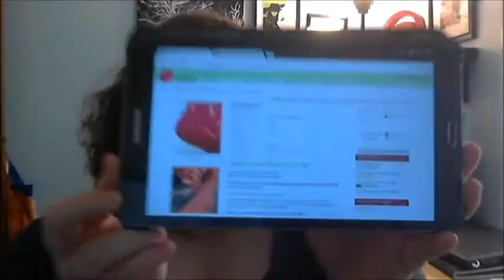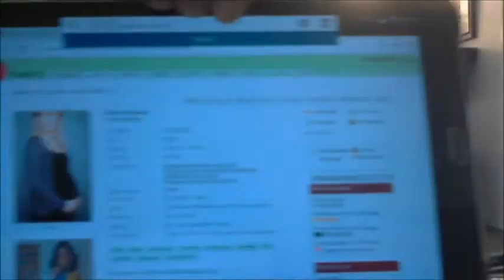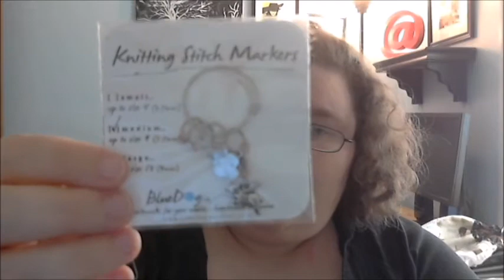Show And Tell #7 - It's Where The Warm Is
In this episode, I talk about the yarn I made, what I'm working on and the things I bought. I also talk about the furniture switch-up in my office as well as watching The Trail to Oregon